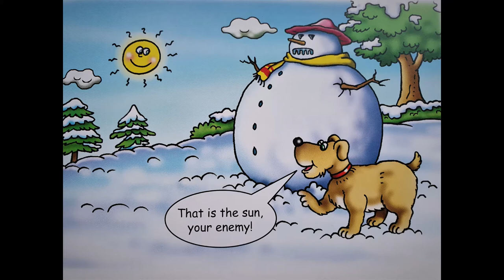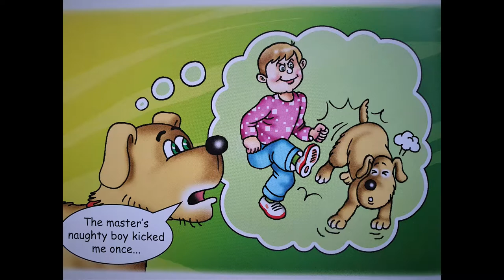The Snowman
Childrens Video